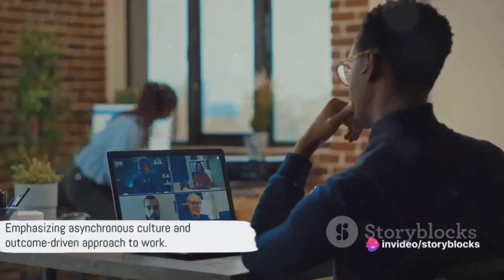Remote Head of Data & Revenue Operations job at Circle | Open to people anywhere in the world